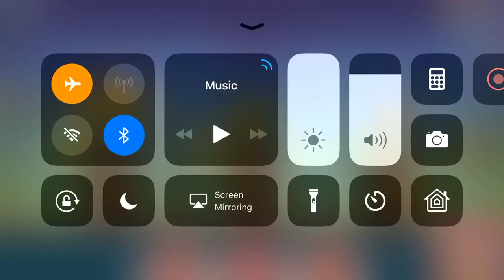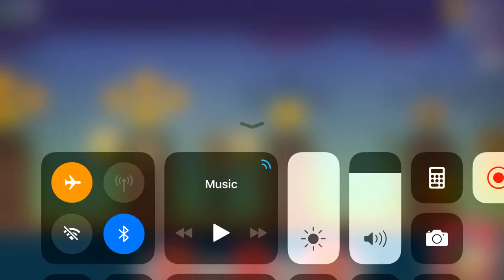Hotel T Run Review :-)